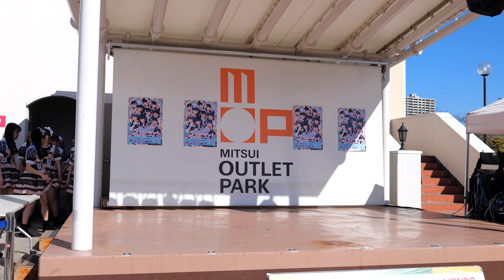イケてるハーツ[S1R/4K60p]（三井アウトレットパーク多摩南大沢 2021.10.30）イケハー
SING・LA・BANG・SHOW!」リリースイベント
①13:00/②15:30
会場:三井アウトレットパーク多摩南大沢

＼全曲！静止画/動画撮影可能カメラ／

イケてるハーツ　11/9新曲発売！毎週末リリイベ開催中！
アイドルグループ「イケてるハーツ」公式アカウント 鼓動するハートキミのハートをポジティブ変換鼓動するハート TVアニメ 「ミイラの飼い方」「ぱすてるメモリーズ」 エンディングテーマ担当！ イケてるハーツ イケハー「イケてるニンジャ」
あなたのハートstand-up-project.jp/iketeruhearts/

CAMERA：Panasonic　LUMIX S1R（DC-S1R）
LENS：LUMIX S 24-105mmF4
Standard撮影